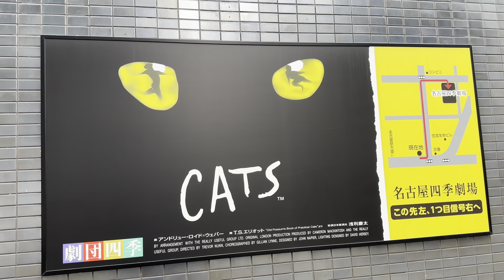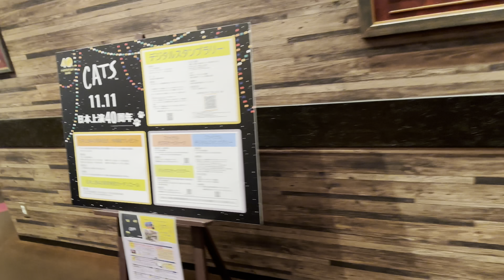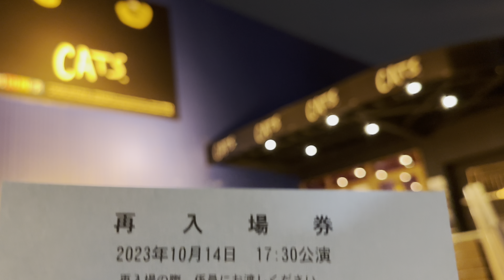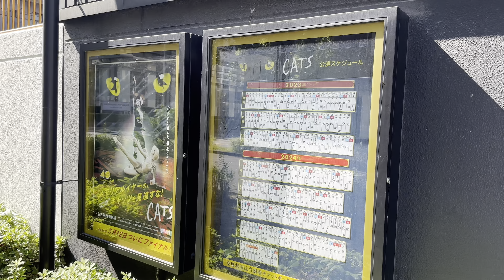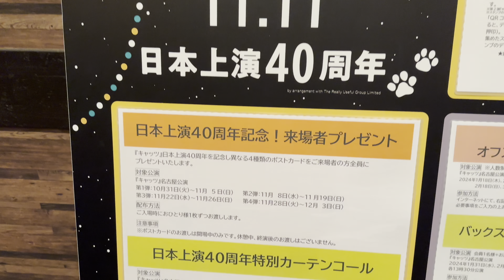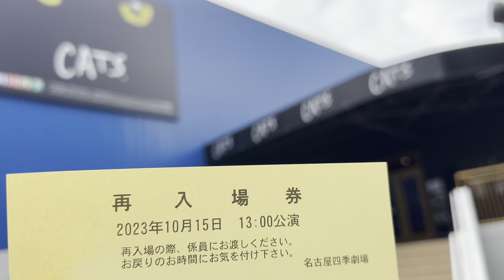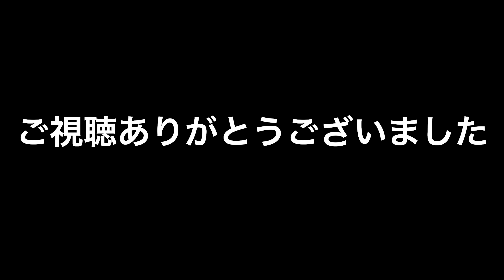キャッツ【CATS】名古屋四季劇場(2023.10.14&15)2日連続で観劇してきました。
名古屋四季劇場にて劇団四季ミュージカル『キャッツ』

2023年10月14日(土曜日)夜公演と15(日曜日)公演を観劇してきました。

木村 智秋 / グリザベラ
吉田 絢香 / ジェリーロラム＝グリドルボーン
安宅 小百合 / ジェニエニドッツ
清水 杏柚 / ランペルティーザ
円野 つくし / ディミータ
山崎 遥香 / ボンバルリーナ
佐々木 陽菜 / シラバブ
竹下 里香 / タントミール
坂井 菜穂 / ジェミマ
近藤 合歓 / ヴィクトリア
片岡 英子 / カッサンドラ

金本 和起 / オールドデュトロノミー
中橋 耕平 / アスパラガス＝グロールタイガー／バストファージョーンズ
分部 惇平 / マンカストラップ
神永 東吾 / ラム・タム・タガー
岩村 暁斗 / ミストフェリーズ
森田 一輝 / マンゴジェリー
小林 唯 / スキンブルシャンクス
一色 龍次郎 / コリコパット
政所 和行 / ランパスキャット
照沼 大樹 / カーバケッティ
後藤 旭 / ギルバート
木谷 光 / マキャビティ
石田 悠馬 / タンブルブルータス

作曲 / アンドリュー・ロイド＝ウェバー
作詞 / Ｔ・Ｓ・エリオット
演出 / トレバー・ナン
日本語台本・初演日本版演出 / 浅利 慶太

名古屋キャッツは2024年5月12日が千秋楽！！

《名古屋四季劇場》
〒450-0003　愛知県名古屋市中村区名駅南2-11-11

・JR 「名古屋駅」から徒歩約13分
・地下鉄 東山線・桜通線「名古屋駅」から徒歩約10分（地下鉄「名古屋駅」からはサンロード地下街を通り、笹島交差点方面へ進むと便利です。）
・名鉄 「名鉄名古屋駅」から徒歩約10分
・近鉄 「近鉄名古屋駅」から徒歩約10分